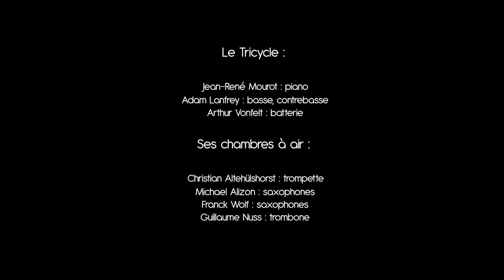Le Tricycle et ses Chambres à air - Teaser live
Extraits de la création du répertoire à l'Espace Rohan (Saverne, 67) le 16 octobre 2015.

Prise de son : Christophe Lefebvre
Mix : Jean-René Mourot
Captation & Post-prod : Marc Linnhof

Le Tricycle :
Jean-René Mourot : piano
Adam Lanfrey : basse, contrebasse
Arthur Vonfelt : batterie
Les Chambres à air :
Christian Altehülshorst : trompette
Michael Alizon : saxophones
Franck Wolf : saxophones
Guillaume Nuss : trombone